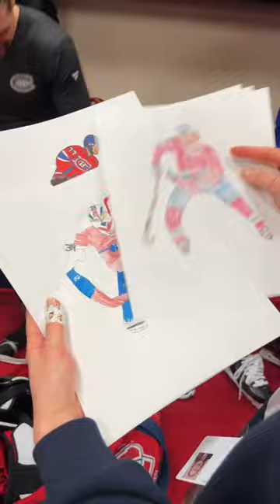Habs react to kids' drawings 😂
The Canadiens react to drawings of themselves created by young Fan Club members ahead of the team's annual Family Weekend at the Bell Centre.